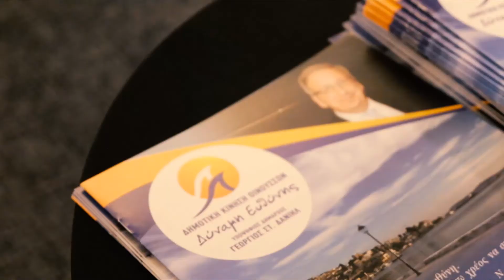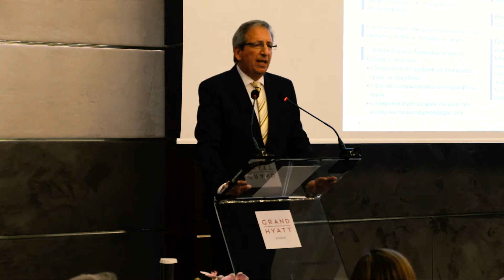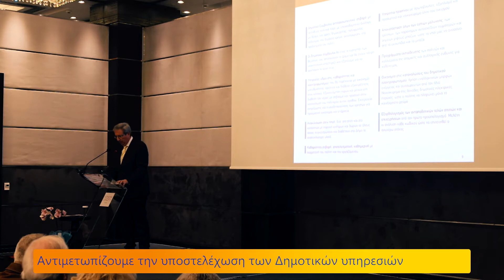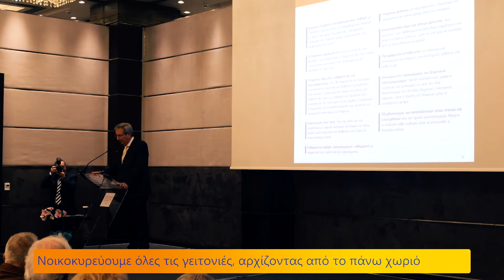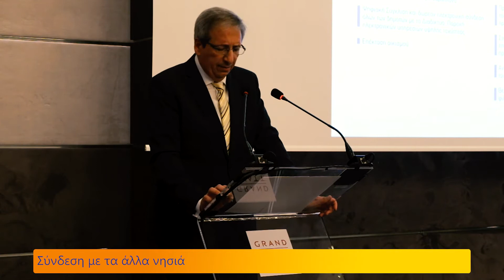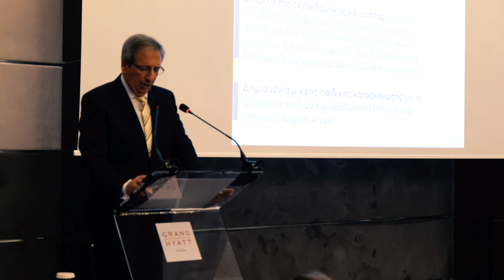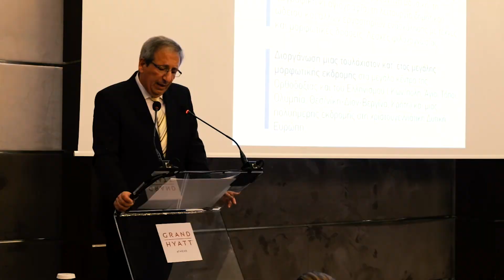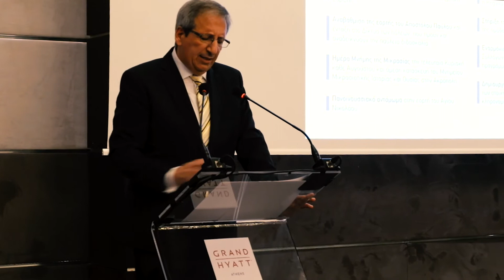Γιώργος Δανιήλ Υποψ. Δήμαρχος Οινουσσών 2019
Προεκλογική εκδήλωση της "Δύναμης Ευθύνης" και ομιλία του υποψ. Δημάρχου Οινουσσών Γεωργίου Δανιήλ στην Αθήνα (8 Μαΐου 2019).